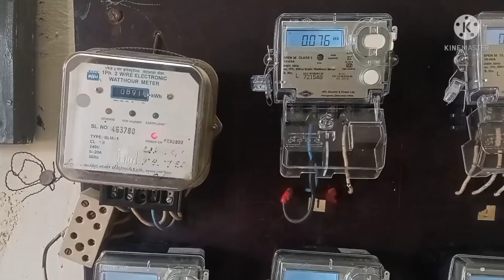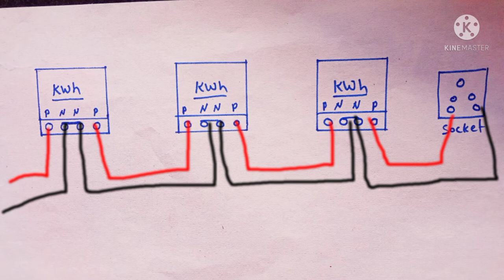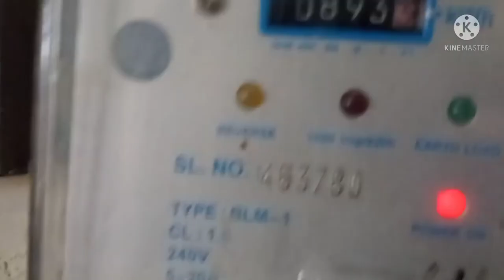how to check electric meter in home | digital energy meter kaise check kare | energy meter testing